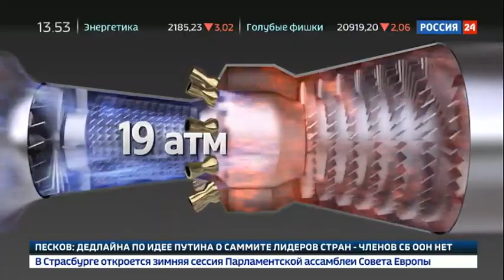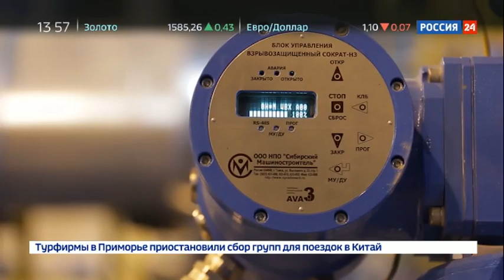Сердце газотранспортной системы. Специальный репортаж Арсения Молчанова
Программа "Энергетика". Специальный репортаж Арсения Молчанова - "Сердце газотранспортной системы"

Газпром энергохолдинг" станет серьезным игроком на рынке энергетического оборудования. Под контроль дочки Газпрома перешла крупная Петербургская машиностроительная компания. Это позволит обеспечить полный цикл производства и монтажа на объектах. Сейчас высокотехнологичное оборудование, произведенное питерской компанией, уже работает на компрессорных станциях "Силы Сибири" и "Турецкого потока".
ВГТРК "Россия 24", эфир 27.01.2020